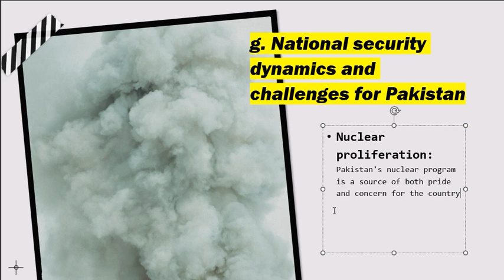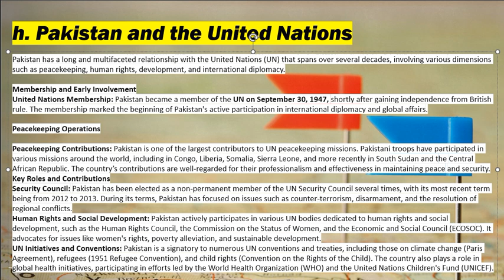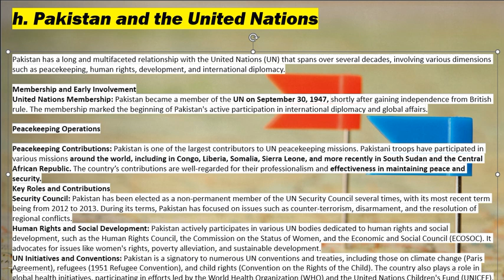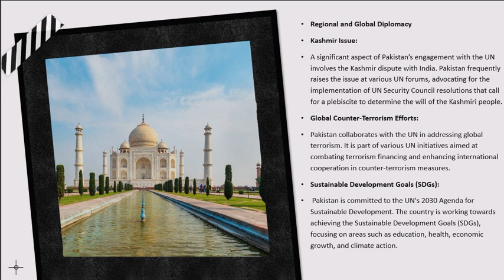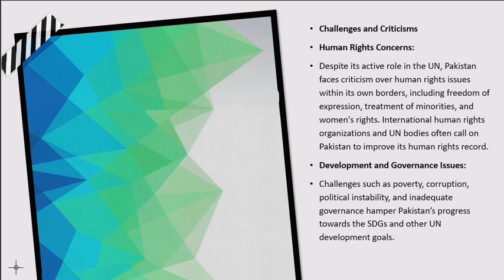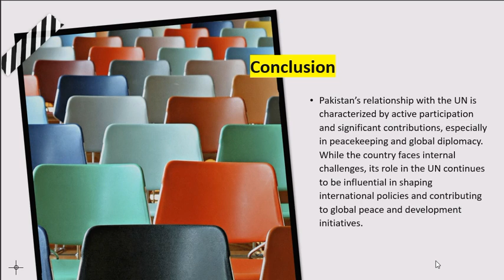National security dynamics + Pakistan & the UN | Part (g+h) | Pakistan Studies | CSS PMS TIMES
g. National security dynamics and challenges for Pakistan.
h. Pakistan and the United Nation